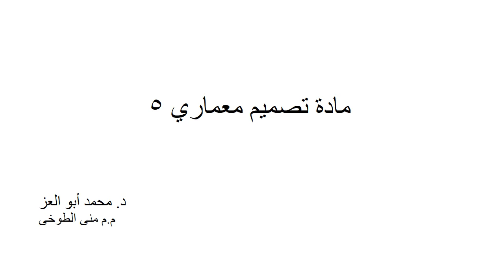تصميم 5 تمرين4